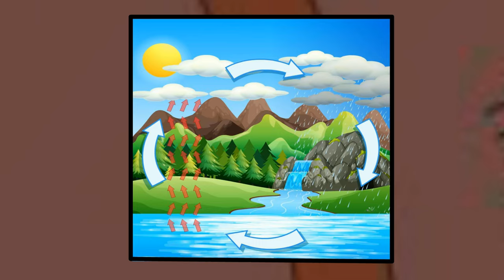☂️ बारिश क्यों होती है 🌧️ Where Does Rain Come From | Ages 3-8 | Kids' Video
Timestamps:
0:07 - मटरू को बारिश बारे में जानना है
1:04 - बारिश के पानी का उपयोग
1:40 - बारिश का पानी बचाना क्यों ज़रूरी है

इस वीडियो में मटरू यह जानने के लिए उत्सुक है कि क्या आसमान में बड़े नल हैं जो बारिश का कारण बनते हैं। फिर रोमा आंटी उसे बारिश के पीछे का विज्ञान समझाती हैं। वे बारिश के पानी के महत्व और इसके उपयोग पर भी चर्चा करते हैं। इस मज़ेदार यात्रा में रोमा आंटी, स्माइली और मटरू के साथ जुड़ें!

In this video, Matru is curious to know if there are large taps in the sky that cause rain. Roma Aunty then explains to her the science behind rains. They also discuss the importance of rainwater and its uses.  Join Roma Aunty, Smiley and Matru on this fun journey!